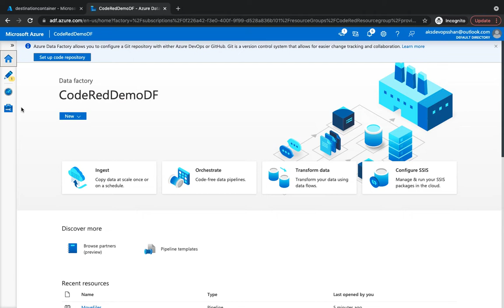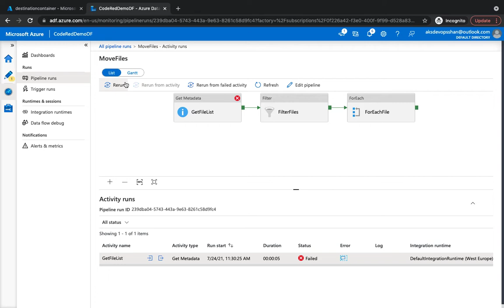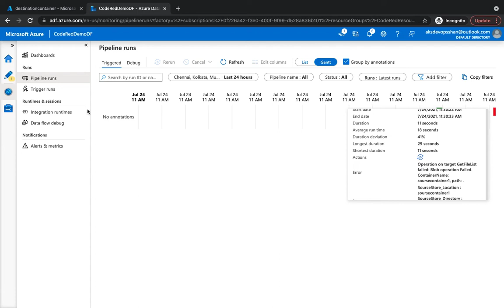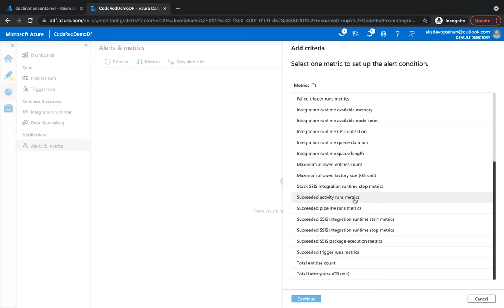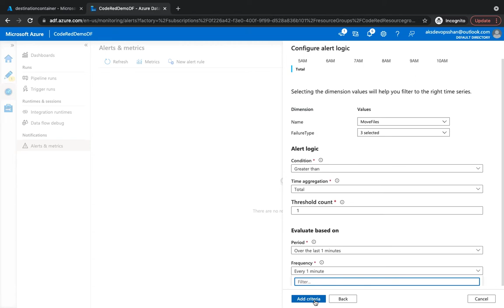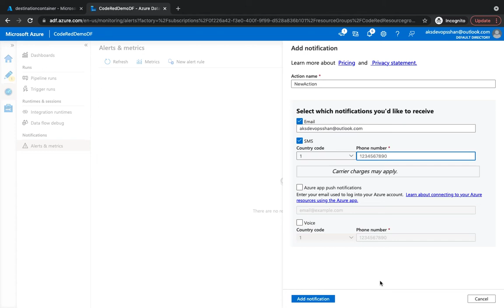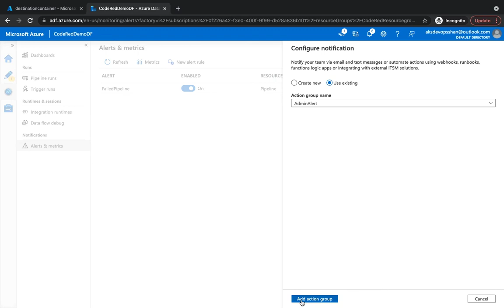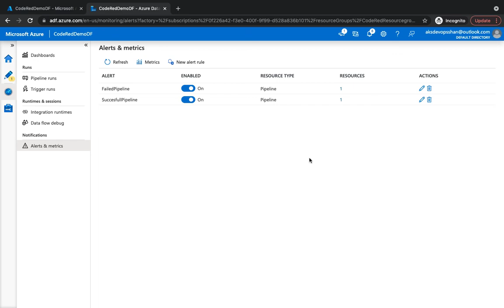Generate Alerts for azure datafactory activities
Data integration is complex and helps organizations combine data and business processes in hybrid data environments. The increase in volume, variety, and velocity of data has led to delays in monitoring and reacting to issues. Organizations want to reduce the risk of data integration activity failures and the impact it cause to other downstream processes. Manual approaches to monitoring data integration projects are inefficient and time consuming. As a result, organizations want to have automated processes to monitor and manage data integration projects to remove inefficiencies and catch issues before they affect the entire system. Organizations can now improve operational productivity by creating alerts on data integration events (success/failure) and proactively monitor with Azure Data Factory.

0:00 - Overview
1:32 - Introduction
3:59 - Alert and metrics
6:54 - Configure notification
9:20 - Summary

This is one of my lecture from the course published in Infrasity, if you are looking for Databricks Introductory course, you may purchase the course:

▬▬▬▬▬▬  About Infrasity  🔗▬▬▬▬▬▬

Single platform for all the devops courses - We help devops enthusiasts discover courses which will help them learn infrastructure and apply them on real environment 🚀

👉 Explore value-packed reels, carousels and get access to exclusive updates on Instagram

Never miss out on our exclusive videos to help boost your coding career! follow  infrasity now for more updates !

▬▬▬▬▬▬  Github Repo's  🔗▬▬▬▬▬▬

🔵 Why should you opt for an Azure data factory course ?

It allows organizations to create data-driven workflows in the cloud for orchestrating and automating data movement and for data transformation. By using leveraging Azure Data Factory, the casino can create and schedule pipelines, or data-driven workflows, that can ingest data from different data stores.